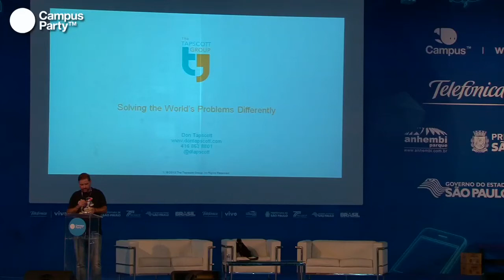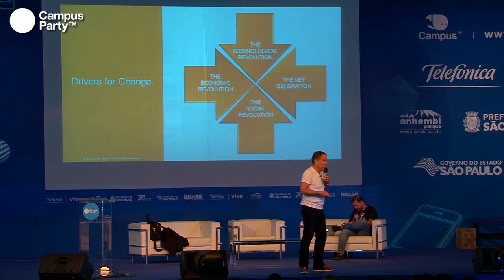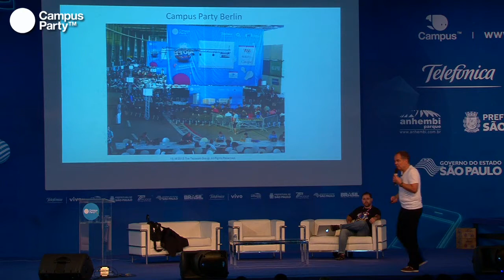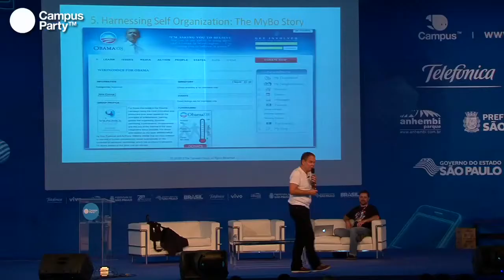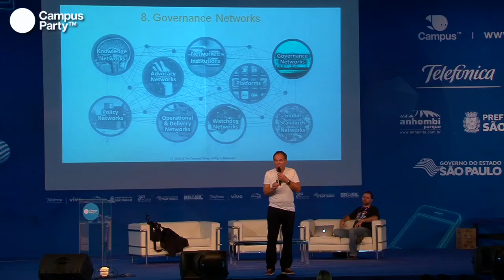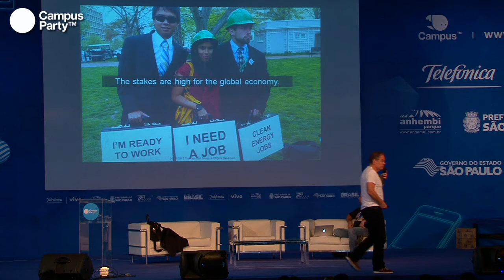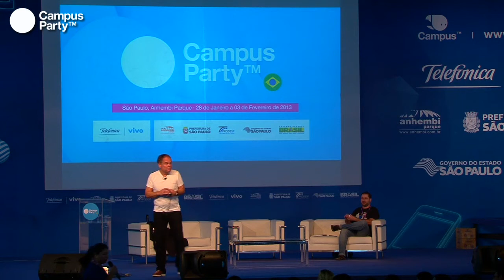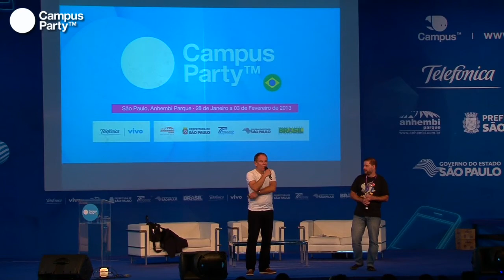CPBR6 - Don Tapscott